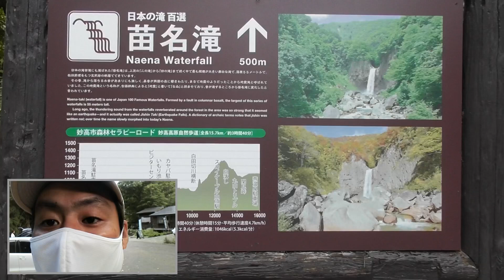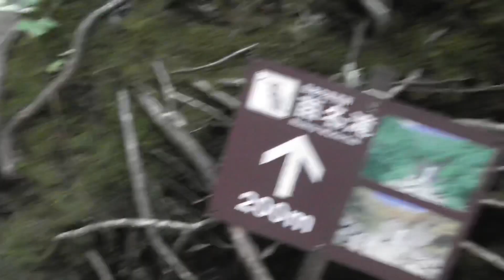【新潟県の観光名所、苗名滝（妙高市）に行って来た！】日本の滝 百選に入っています！迫力満点！勇壮！マイナスイオンを感じて来ました。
新潟でタレント（主にラジオパーソナリティー）をしている清野幹（せいのもとき）です。

愛犬のYouTubeチャンネル（清野もときのパグライフ）をやっているんですが、この度、自分自身のYouTubeチャンネルを立ち上げることになりました！

グルメ、趣味の登山、観光地巡り、おバカ企画など、何でもありのミクスチャーチャンネルになると思います。

新潟県妙高市にある日本の滝　百選に入っている苗名滝に行ってきました！

迫力が凄かったです！

マイナスイオンで癒されました！

おすすめスポットです！

皆さんも行ってみて下さい！

清野幹　Facebook
清野幹　Twitter
清野幹　Instagram

パグローのYouTubeチャンネル「清野もときのパグライフ」